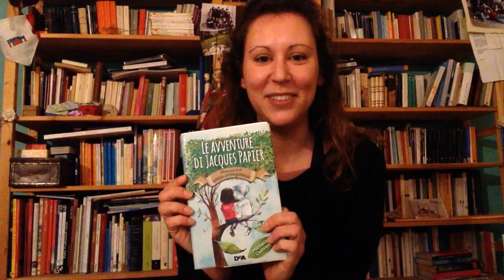Le Avventure di Jacques Papier lette da Giulia Provasoli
I primi tre capitoli del bellissimo romanzo scritto da Michelle Cuevas ed edito da DeAgostini.